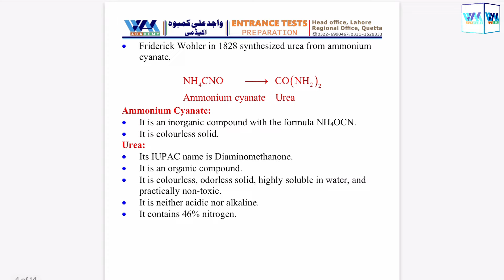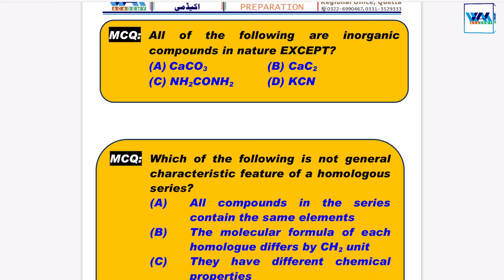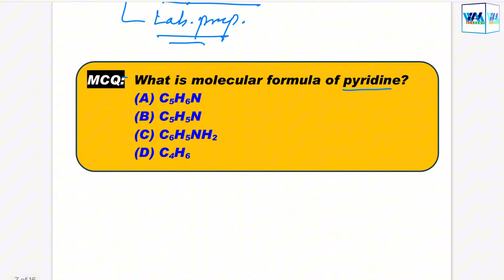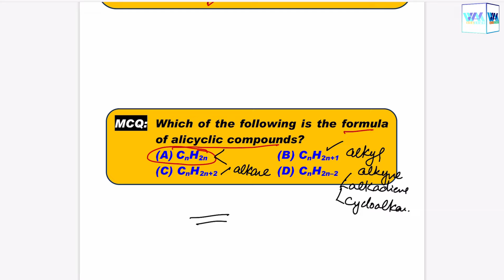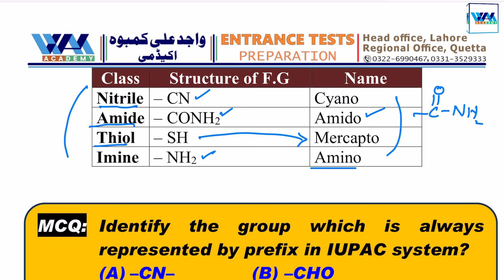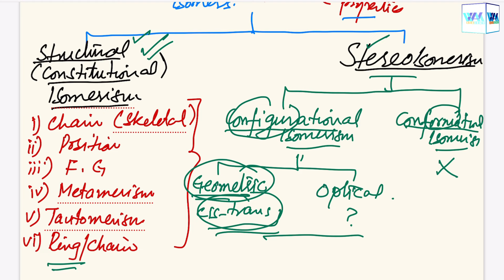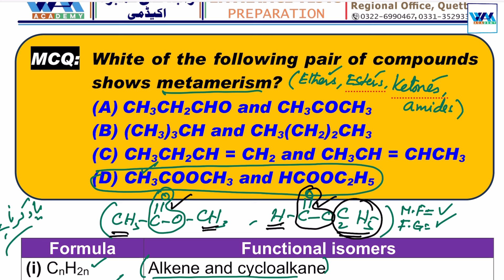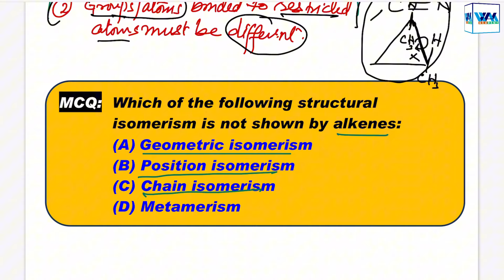Fundamental Principles of Organic Chemistry | Lecture #18 | Crash Course | MDCAT | WAK Academy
Lecture's PDF

Fundamental Principles of Organic Chemistry | Lecture #17 | Crash Course | MDCAT | WAK Academy

▬ Facebook Pages  ▬
WAK Academy: